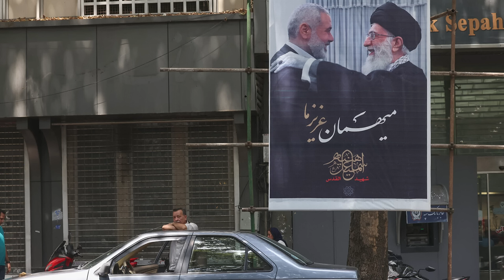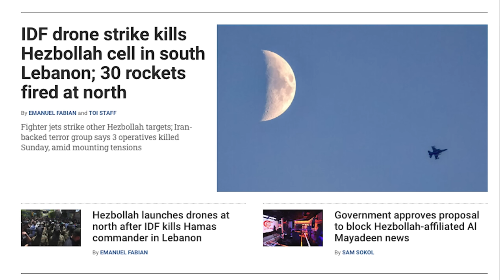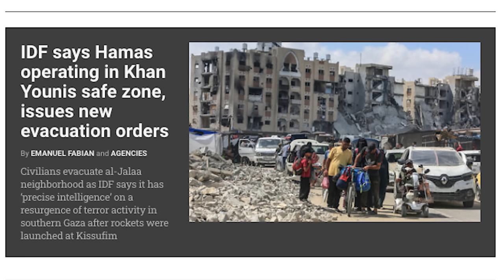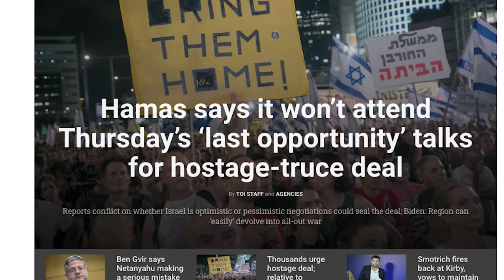ATTACK STARTED | ஈரானுக்குள் நுழைந்த இஸ்ரேல் படை| Israel's Attack in 2 Days | Bangladesh|Tamil | SKA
America, India & Israel's Next Big Move in Bangladesh & the Middle East! | Secret Intel Revealed!

👋 Hi Hello friends! SKA here! 🚨 Breaking news: Iran is reportedly planning a massive attack this Thursday, as uncovered by Israeli intelligence. This comes as the final round of talks between Israel and Hamas was set to take place under American, Egyptian, and Qatari mediation. But with Iran’s forces mobilizing unprecedented firepower, the situation is rapidly escalating.

In this video, I’ll break down how Israel is gearing up for a major conflict, with its latest missile defense systems, and how America has already deployed its guided missile submarine to the region. We’ll also dive into the involvement of Hezbollah and Hamas, the potential impact on global politics, and the strategic maneuvers by India and the US in Bangladesh, amidst China’s rising influence. 🇺🇸🇮🇳🇧🇩🇮🇱

🔥 Topics Covered:

- Iran’s impending attack and Israel’s counter-strategy
- America’s military movements in the Middle East
- The secret role of Hezbollah and Hamas in this conflict
- Bangladesh's political turmoil post-Sheikh Hasina
- India, America, and China’s strategic interests in Bangladesh
-In reversal, Israel said to now believe Iran plans to attack in the next few days
- Lebanese media: Hezbollah relocated its entire operation away from Beirut, including its political wing
- Gallant, US counterpart Austin discusses regional threats in an overnight call
- UK, France, and Germany warn Iran it will 'bear responsibility' for jeopardizing peace if it attacks Israel
- IDF announces death of soldier Omer Ginzburg in battle in southern Gaza
- Hamas says it won’t attend Thursday’s ‘last opportunity’ talks for hostage-truce deal
- IDF drone strike kills Hezbollah cell in south Lebanon; 30 rockets fired at north

🔍 Watch now to stay informed on these critical global developments!